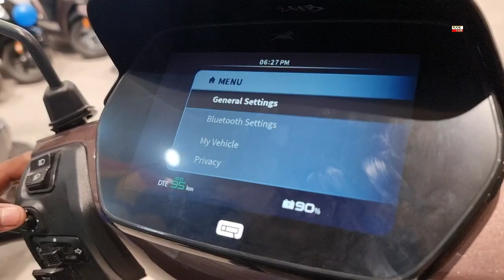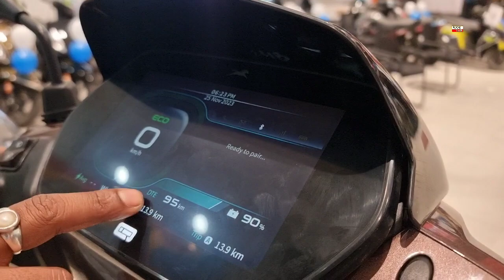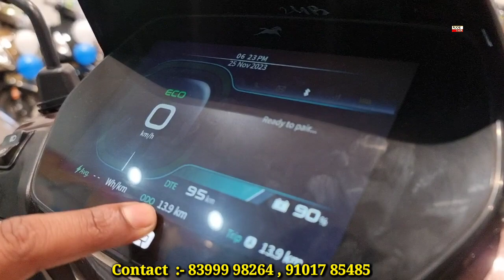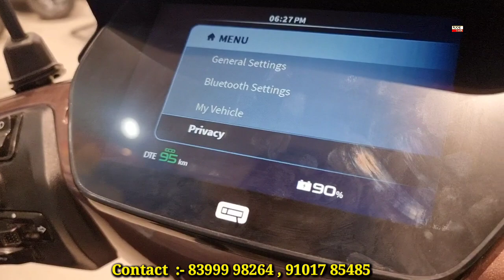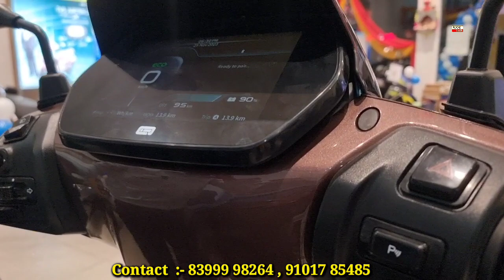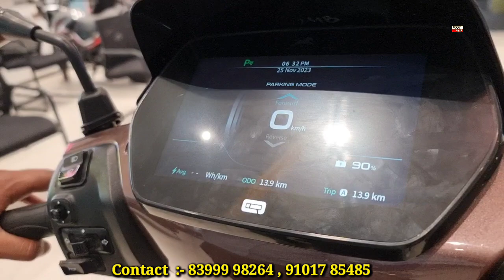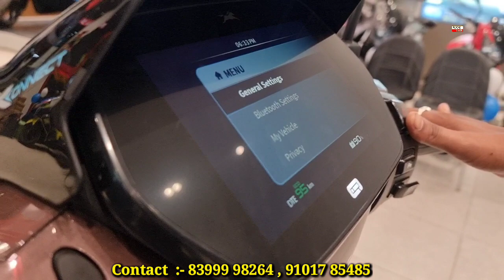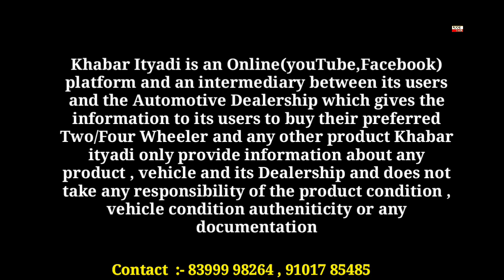TVS new Electric scuty launch today with more extra amazing facility and 110 k.m millage